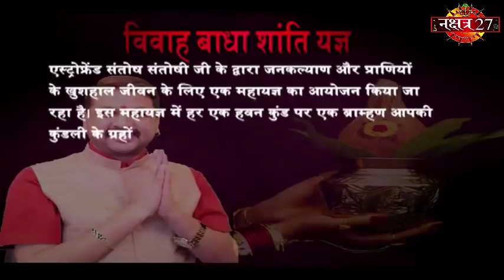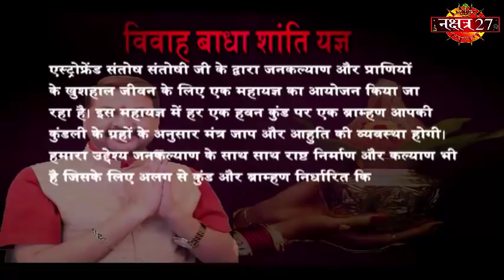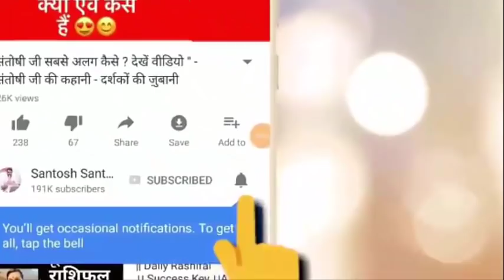Happy Birthday 🎂 | 2 November | the Complete year | education | Love Life | Job | Business